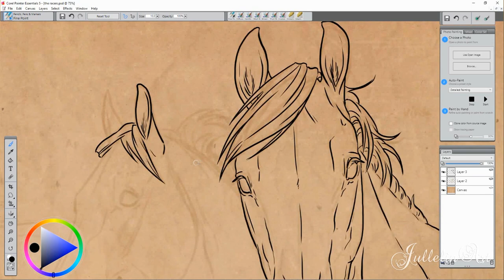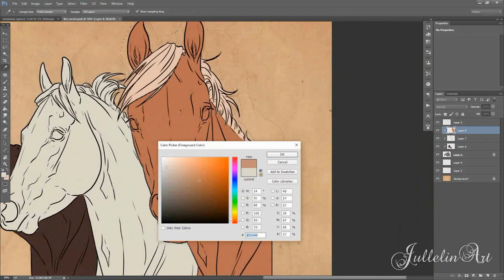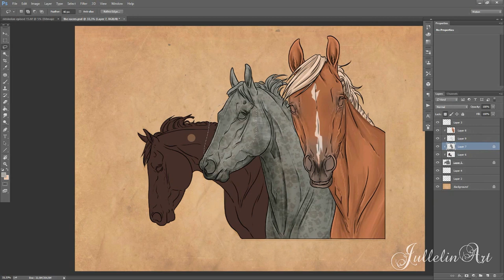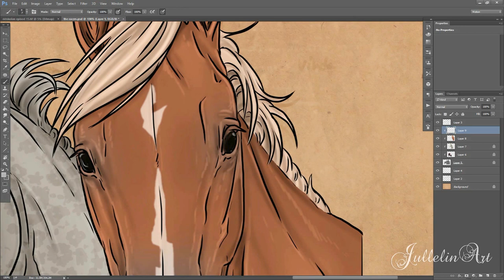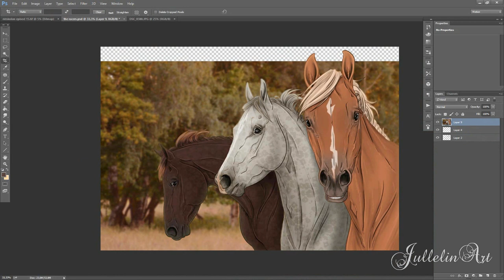3 HORSE FRIENDS - TIME LAPSE DRAWING!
HI GUYS!
I am still not fully back to producing video's for you guys, but I will try to get something up and and then. I am currently trying to focus on working on a tutorial about how to draw cartoon animals which will be submitted to another channel (can't tell which just yet), as soon as I am done with it.
Here you have a video anyways where you can see me draw 3 horses (thoroughbred) with a photo background.